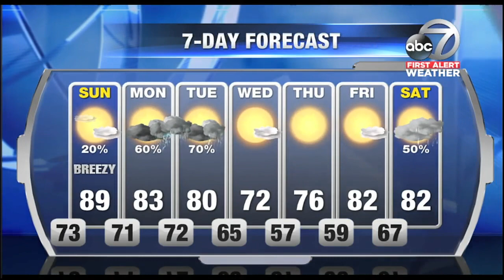First Alert Weather - 11pm Saturday October 21, 2017